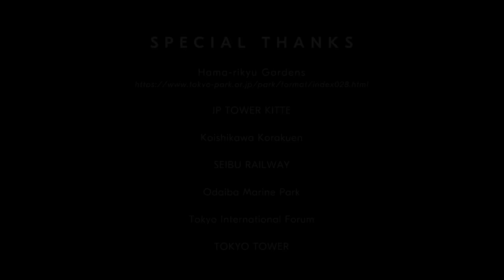‘Tokyo Seamless’ by Rob Whitworth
Award-winning urban filmmaker, Rob Whitworth, shot this stunning cityscape flow motion film in Tokyo using the Nikon Z 7.

Explore your creative prowess with the new and innovative system from Nikon